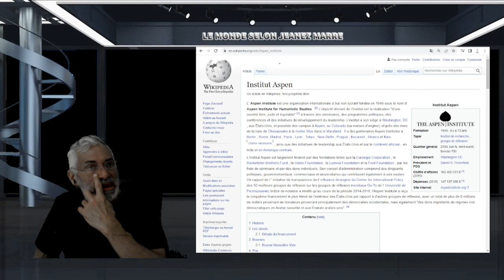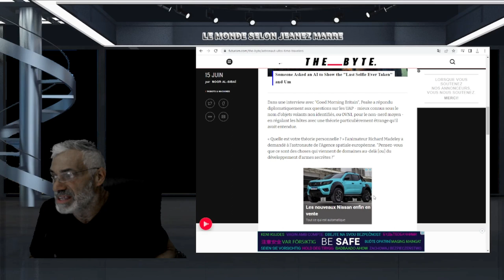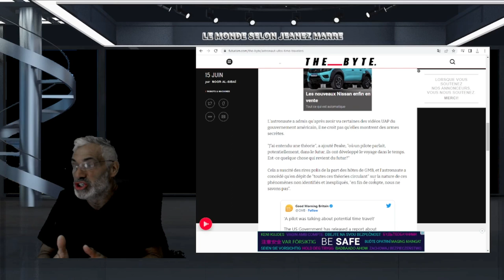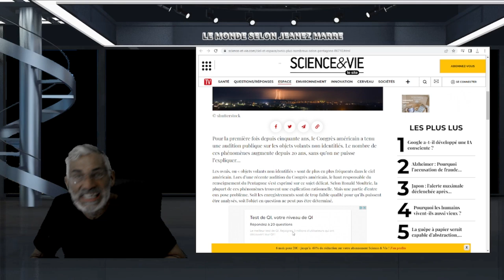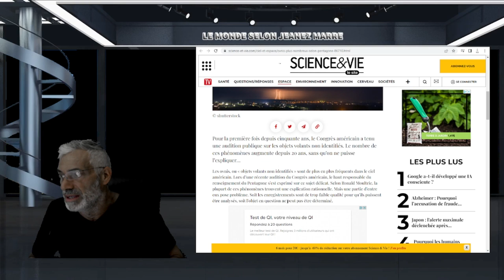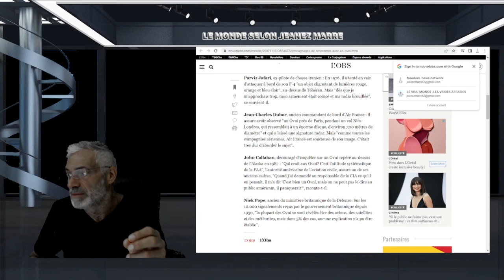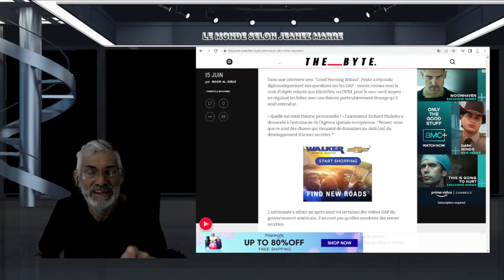Les ovnis sont de plus en plus nombreux selon le Pentagone; VOYAGEUR DU TEMPS SELON UN ASTRONAUTE !